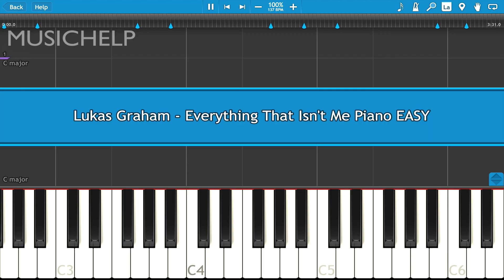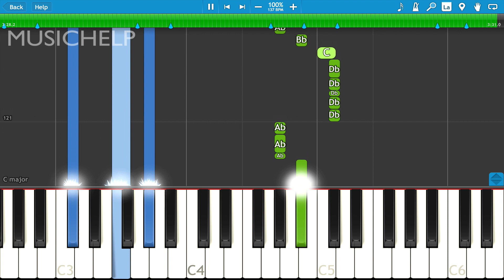Lukas Graham - Everything That Isn't Me Piano Tutorial EASY (Piano Cover)